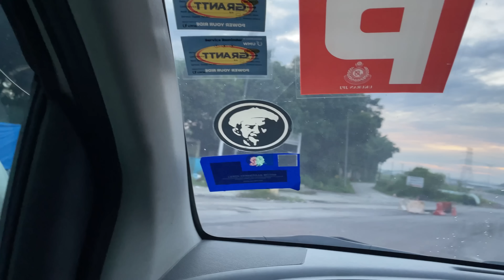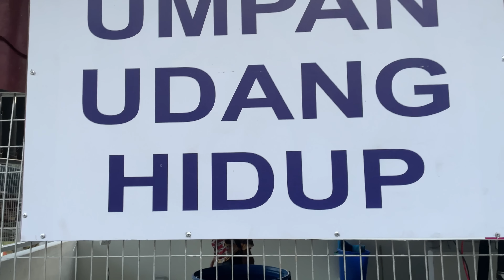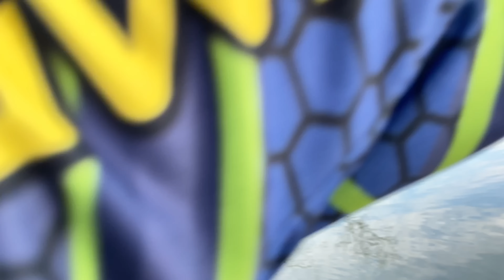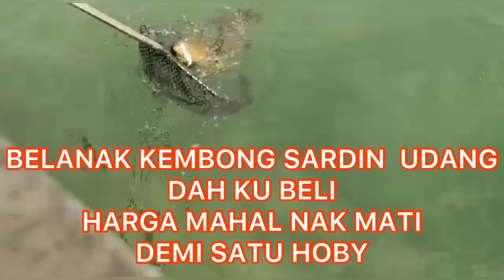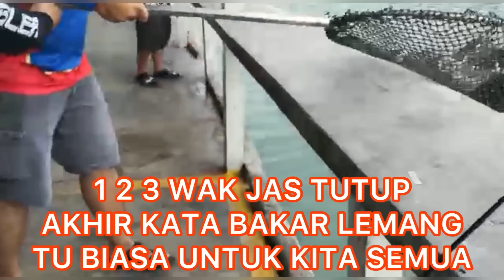Sabtu 6-8-2022 🎣Trip ke pulau ketam tdak mengecewakan….Alhamdulillah